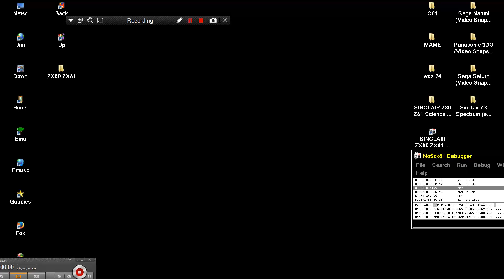2D LABYRINTH SINCLAIR ZX80 ZX 80 ZX81 ZX 81 Science of Cambridge Ltd